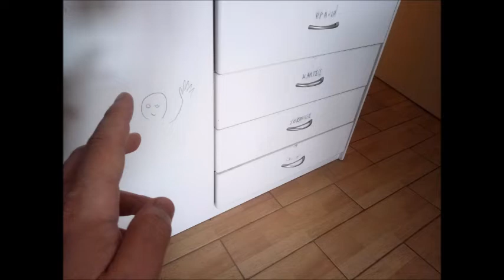ήθελα να σου πω ότι μου έλειψες · αλλά δεν ισχύει - Άγγελος κυρίου